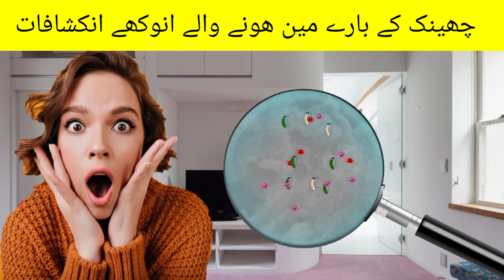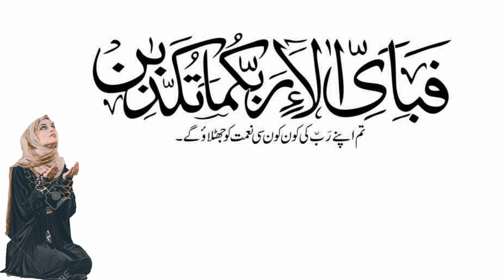chenk ke bare main inkishafat \ why do we sneez